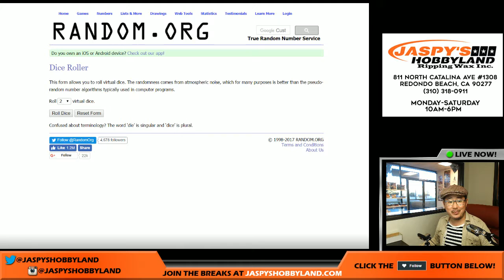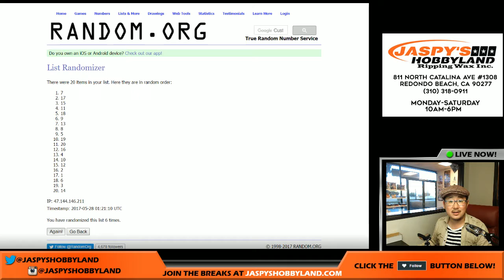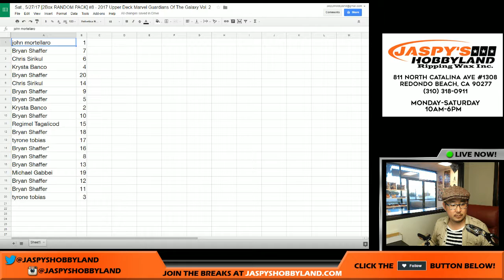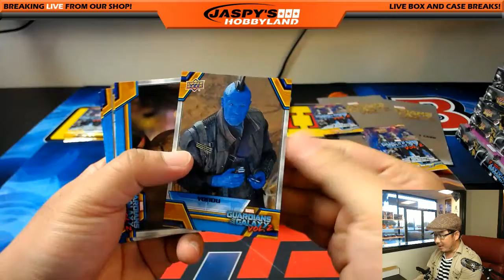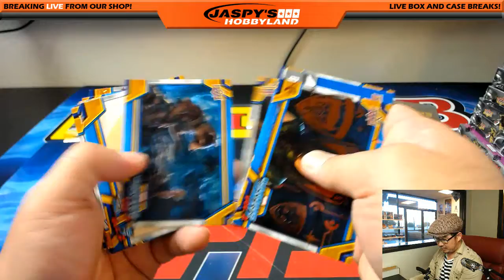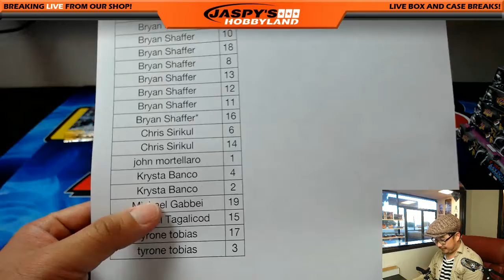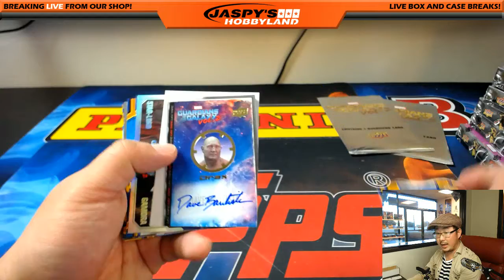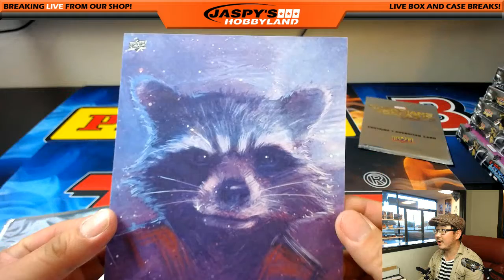Sat., 5/27/17 [2Box RANDOM PACK] #8 - 2017 Upper Deck Marvel Guardians Of The Galaxy Vol. 2